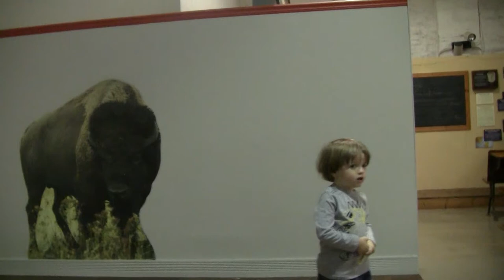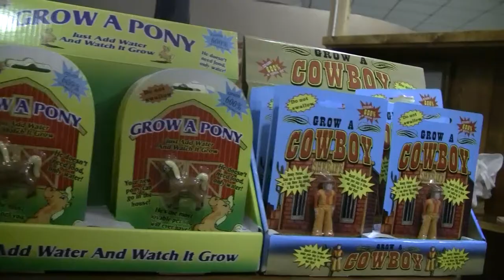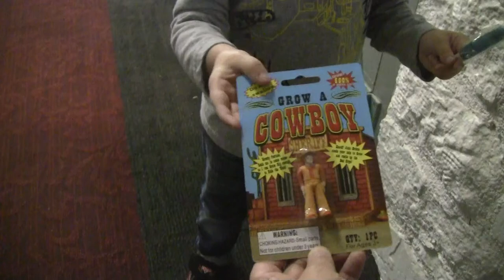Train museum fun!! Follow KartoonKeat as he explores all the excitement!!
KartoonKeat goes for a visit to a small town museum.  He finds trains, horses,cabins, wagon wheels, and a lot more. There is also a kids area full of exciting learning opportunities and imaginary play.  Don't miss this fun educational video. As always... Have a Goofy Fun Day!!